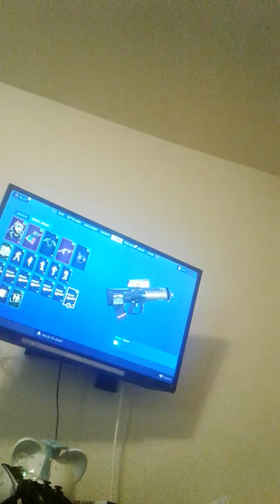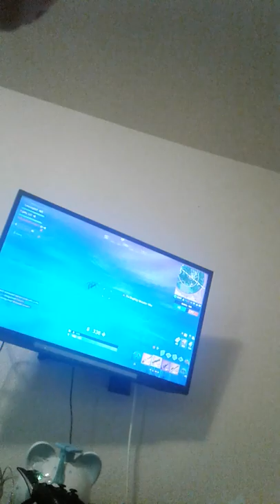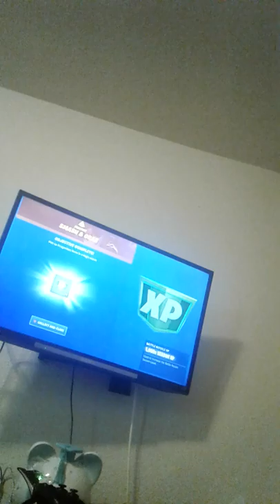Playing fortnite on my TV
Hope you like it give me a🖒☺